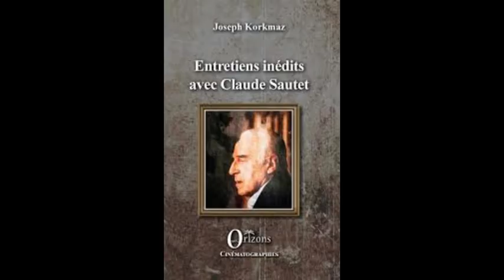Le Cinéma est mort: Mel Gibson, Claude Sautet et Sergio Sollima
Le Cinéma est mort est LE premier média d'information consacré à Mel Gibson. On cause donc de The Professor and the Madman de Farhad Safinia enfin "disponible" après des années de tourmente judiciaire.

On revient à nouveau sur une autre de nos mascottes, Claude Sautet, à l'occasion d'un livre d'entretien au long cours avec Joseph Korkmaz paru chez Orizon.

Et pour finir, retour sur Sergio Sollima à l'occasion de la sortie de La Poursuite Implacable (Revolver) dans un superbe coffret chez M6vidéo/SND.

Agenda:

30 avril 20h15: Jean-François Stévenin, sera à Rennes pour présenter Mischka, un des meilleurs films français de la galaxie.

9 mai 19h30: Clair Obscur nous a offert une carte blanche le cadre de ses Rendez-Vous au Cinéma Arvor. On n'a pas fait semblant, on vous a concocté une soirée film de bûcheron avec 2 films incroyables et trop peu vus. Ne vous contentez pas de trouver que c'est une super idée, VENEZ!